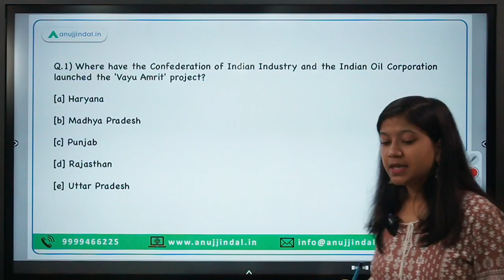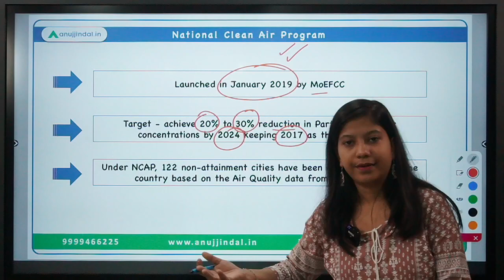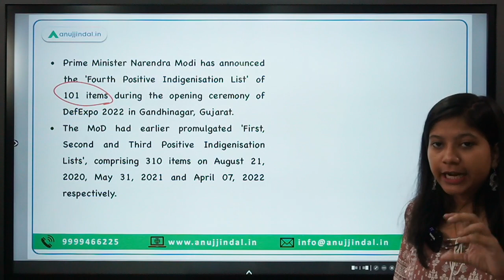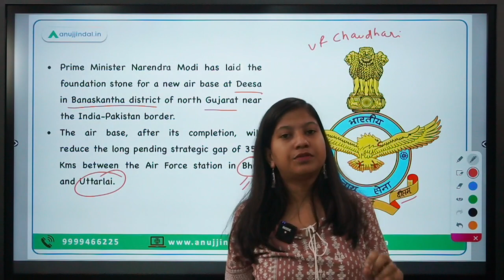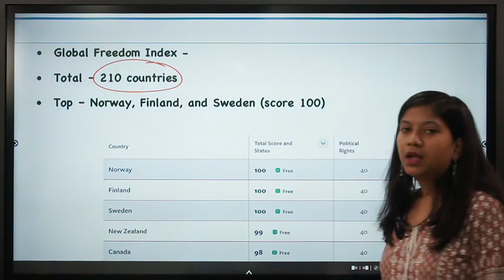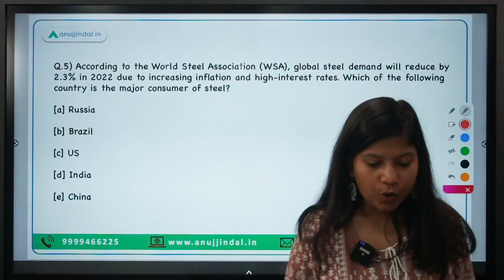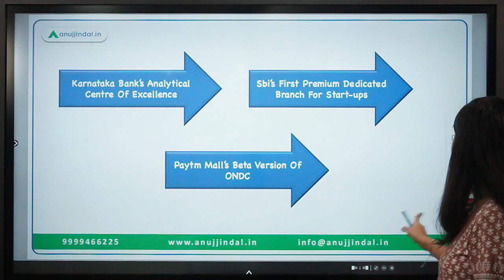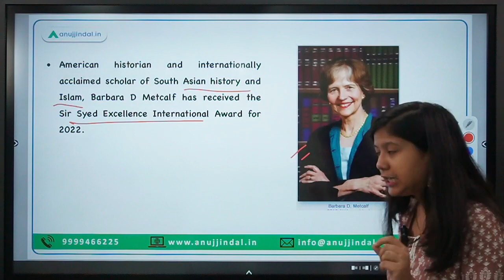RBI, SEBI & NABARD | Daily Current Affairs | 22nd-24th October - Neha Ma'am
Make your Diwali more prosperous and enlightening with a dose of knowledge. This video is going to provide you information about the new Vayu Amrit Project, indigenization list, new air force station, Freedom in the World report, Ukraine's new prize among other things.